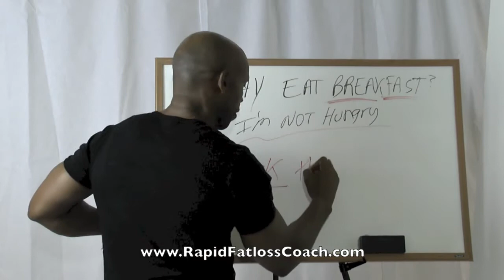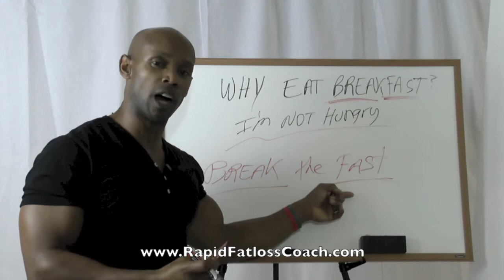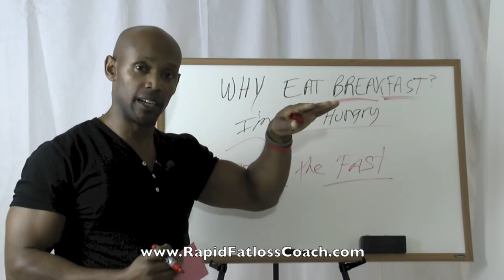Get Back in Shape Now: Why should you eat breakfast?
(Get my full length coaching videos)
Many people skip breakfast because either they're too busy or they don't feel hungry in the morning.  In this video, Dr. Del, author of the Rapid Fatloss series of books and founder of The Best You Academy, explains why you're sabotaging your own fat loss and may even be training your body to store fat instead of burn fat when you skip breakfast.